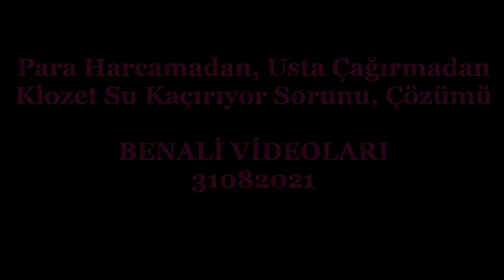Para Harcamadan, Usta Çağırmadan Klozet Su Kaçırıyor Sorunu, Çözümü / BENALİ çözümleri, ...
Klozetin sifon düğmesine basmadan klozetiniz sürekli su kaçırıyor ve bu soruna geçici çözüm olarak sifon çeşmesini açıp kapamakta bulduysanız size iyi bir haberimiz var. Bu videomuzu izleyerek 2 dakikada %99.9 sorunu çözme ihtimaliniz var dersek nasıl olur. Hadi bakalım beş kuruş harcamadan sorununuzu çözün. Artık çağırdığınız halde gelmeye üşenen ustalar düşünsün :)

2 Dakikada Klozet, Sifon Su Kaçırıyor Arızasına Çözüm  Klozeti Kendin Tamir Et

Gömme sifon su kaçırıyor
Klozet su kaçırıyorsa çok basit tamiri
Alaturka tuvalet sifonu su kaçırıyor
Alaturka tuvalet su kaçırıyor
Klozet taharet musluğu su kaçırıyor
Asma klozet su kaçırıyor
Klozet şamandırası ses yapıyor
Yaygın klozet arızaları için basit çözümler
Klozetin zemine su kaçırması sorunu
Klozetin su kaçırması
Rezervuar iç takımı su kaçırıyor
Klozet şamandırası suyu kesmiyor
Sifon su kaçırıyor nasıl tamir ederim
Klozet su kaçırıyor nasıl tamir ederim
Klozet şamandıra tamiri
Gömme sifon su Akıtıyor
Klozet şamandırası
Gömme sifon tamiri
Klozet sifona basınca su kaçırıyor
Sifon tamiri fiyatları
Klozet sifon mekanizması
Sifon turuncu kauçuk
Klozetin içine sızan suyun tamirini yaptık
Sürekli su kaçıran klozetin tamirini yaptık
Klozet su kaçırıyor şamandıra suyu kesmiyorsa çok basit tamiri
Aslında çok basit klozet su kaçırıyor, sifon su kaçırıyor sorunu, çözümü